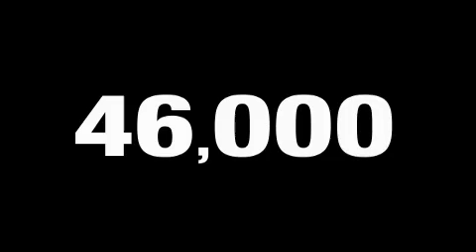Used 2005 Mercury Grand Marquis LaGrange GA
We've been honored to serve the LaGrange GA area, we promise that your experience at our dealership will exceed your expectations!

 Year: 2005
 Make: Mercury
 Model: Grand Marquis
 Engine: Gas V8 4.6L/281
 Trans.: Automatic
 Exterior: Silver
 Miles: 45,567

 ALL PRO AUTO GROUP

 709 New Franklin Rd
 LaGrange, GA 30240